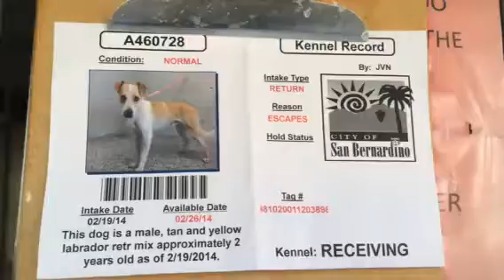A460728 AT SAN BERNARDINO CITY SHELTER 2/20